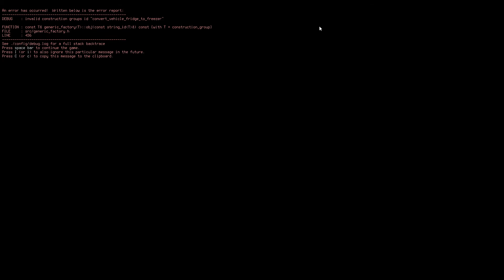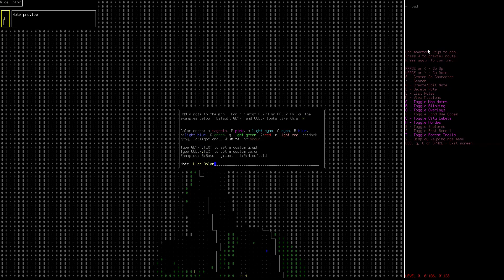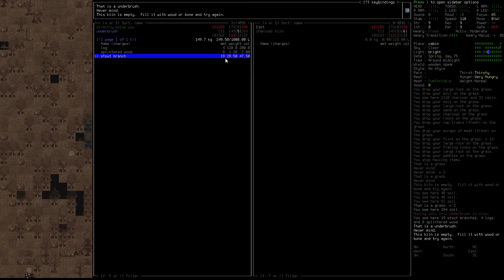Cataclysm Dark Days Ahead: F.S.G.F.S/Ruben/EP2: Rough wake up and charcoal smokers!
World settings for this character: 11 city size/8 city spacing/3.50x monster spawning/default carrion spawning/0.05x Item spawn rate/8.00 days?(not 100% how it works) NPC spawn rate/3.00 Monster evolution scaling/everything else on default. And the F.S.G.F.S challenge idea is just for fun there is no actual goal or any rules or inhibitors just all the cards are stacked against us and we just have to live as long as we can it might be 1 episode or a million but obviously this won't be the only one if the worst comes to worst!

Mods in use for this world: Blaze industries/C.R.I.T expansion mod/Magiclysm/Gun cotton (just to have a way that if some how we get lucky/good enough we can make our own muskets!)/Mining mod/Alternative map key/Cars to Wrecks/SECRONOM (I highly advise you from using this mod if you plan on just starting it's a very unforgiving and brutal mod pack adds terrifying god like monsters that can easily 1 hit you in even some high end gear)/Both see play icons (just a good visual feedback for you to see what's chasing you rather then just remembering where and what is)/Bionic slots/Dino mod (I'm a bit half and half about this mod since well you will see there are more dinosaurs then actual "normal" wildlife but it's still very fun nonetheless.)

Cataclysm Dark Days Ahead or to most people (including myself) CDDA is a open source rougelike survival game WITH BUILD ABLE CARS!! (and it's a very flexible complex system that will make you very happy to figure out) that's about honestly well. We have no idea the world basically just ended in every single way humanly possible we got your normal zombies/aliens coming but we also go literal hell gates spawning horrors you hope to never see, sentient fungal hive minds that are planning on taking over all of life, and every single ai/robot has gone absolutely rouge, it's an absolute mess your goal on the other hand is to SOMEHOW survive these impossible odds and to see how far you can get you and don't hope for anything since the ENTIRE GAME is procedurally generated, meaning you have no idea what could be there and where to go everything is based off your risks that YOU are willing take try getting lucky at a military outpost to only find 4 fully automatic M249 armed auto turrets that will make you walk back RIGHT quick it's an amazing game and you're probably thinking *damn that's a lot of content how much will it cost?* well let me tell you it's absolutely FREE, and is definitely worth your time to try it's a bit of a hassle to learn all the controls but eventually you will be able to keep it all to muscle memory and enjoy an absolute hidden GEM of a game.